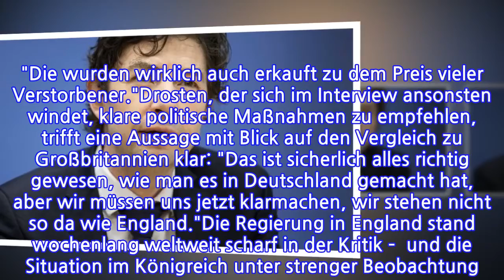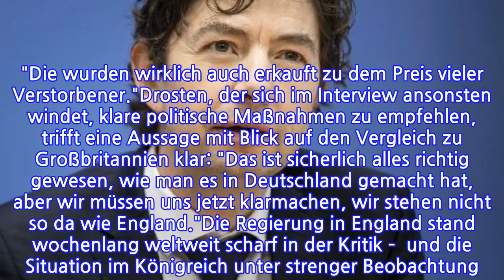Neue Maßnahmen auch für Geimpfte...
INFORMATION
• Source: t-online